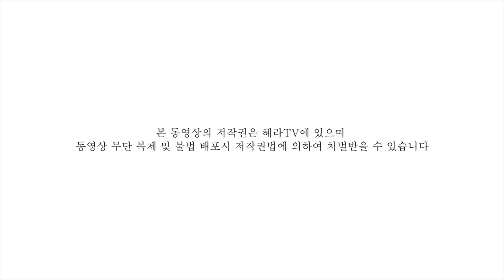저의 고통에 감사드립니다